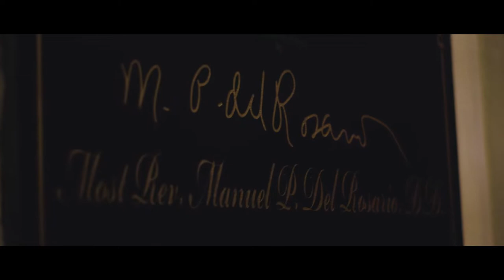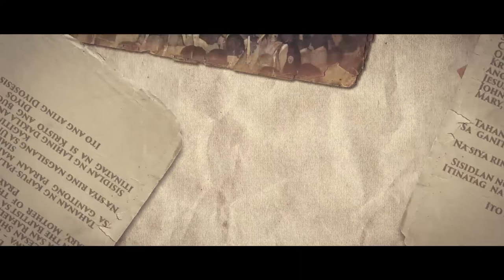PATULOY SA DIYOS: Ang Simula at mga Simulain ng Diyosesis ng Malolos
This documentary was produced by the Diocese of Malolos through the Diocesan Commission on Social Communications with the aid of Dr. Yanga's Colleges, Inc. Multimedia Team for the Canonical Installation of Bishop Dennis C. Vilarojo as Fifth Bishop of Malolos.